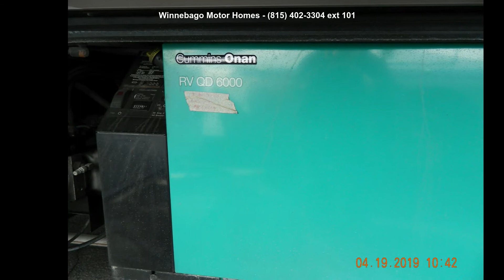2011 Four Winds International Serrano 31 V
For Sale in Rockford, IL 61101

Unit has rear queen island bed * side bath * center galley * front U shaped dinette  and sleeper sofa * Unit is equipped with 6000 watt Onan Diesel Gen * dual ducted A/C with heat pump * micro oven * gas range * 36  and quot; tv in living area * tv antenna * bedroom tv * dbl door ref * hud leveling * trailer hitch * rear monitor 8 power roof ventilator * stainless wheel liners

Length: 32 and apos; 0 and quot;
# of A/Cs: 2
A/C Spec: 2-13500 btu  w/  heat pump
# of Slideouts: 2
Water Capacity - Black: 36
Water Capacity - Grey: 56
GVWR: 20500
Hitch Weight: 5000

Features: Air Conditioning, AM/FM/CD, Auxiliary Battery, Battery Charger, CO Detector, Converter, DVD Player, Enclosed Water Tank, Fantastic Fan, Furnace, Generator, Leveling Jacks, LP Detector, Microwave, Non-Smoking Unit, Power Awning, Self Contained, Slideout, Smoke Detector, Stove, TV, T... read more